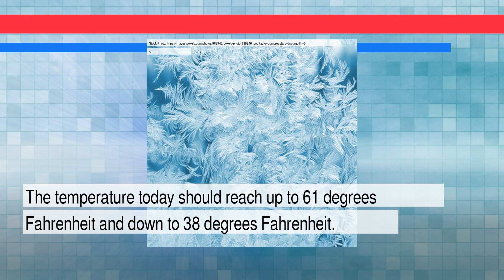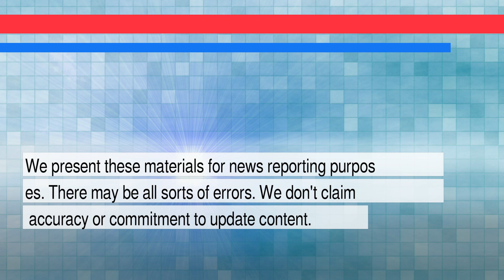News and Weather Forecast for Monday February 28, 2022 in Northeast Tarrant, Tx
The daily news+weather for Texas.Weather Forecast for Northeast Tarrant on Sunday February 2022. This is an autogenerated weather and news report.